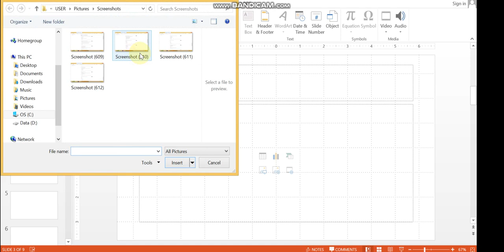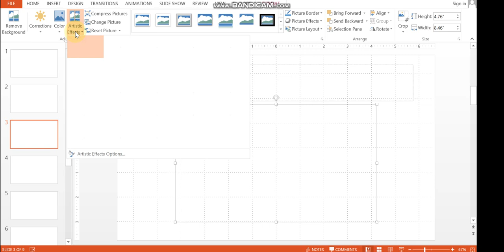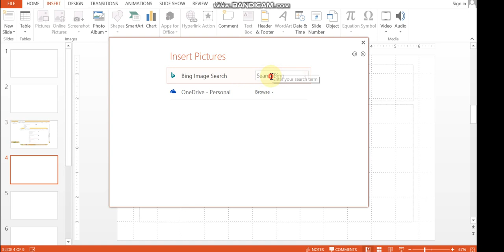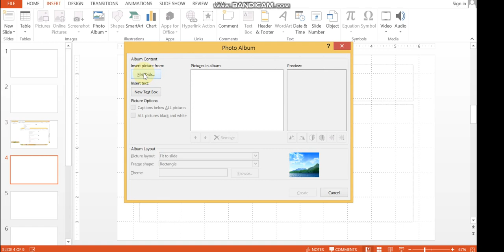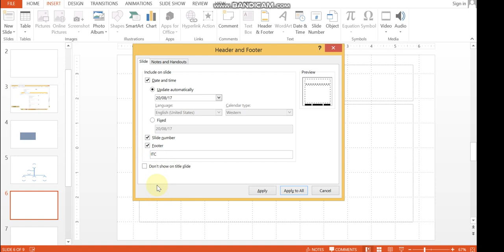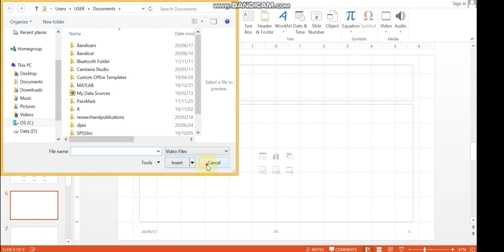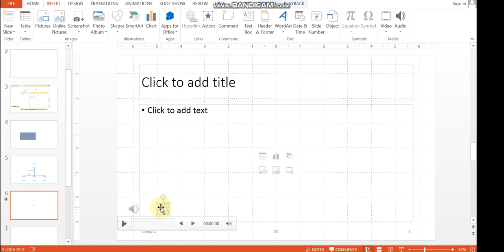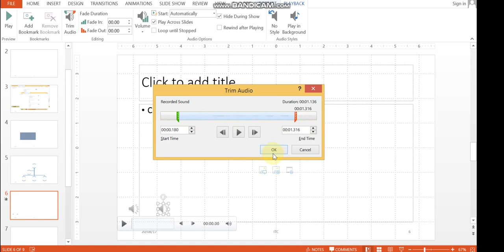Power point 2013 - Insert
Practical - 15
In this Video, we are going to explain how to Insert Images, AUido, Video, Charts and Header & Footer for each slides or to all slides in PowerPoint 2013.